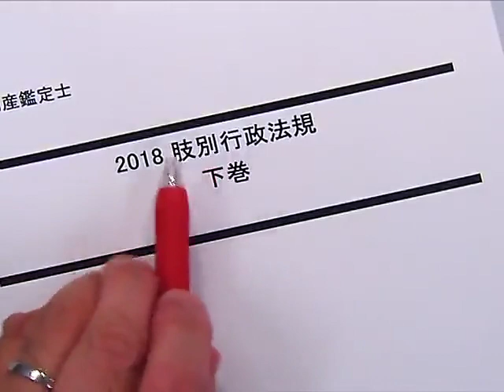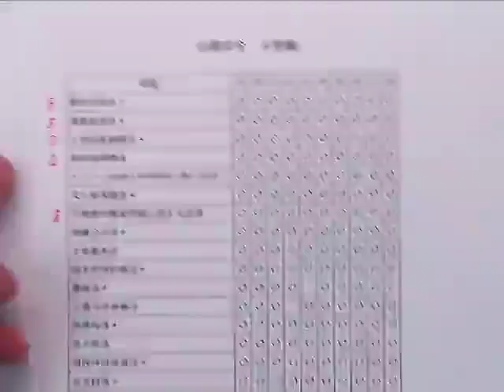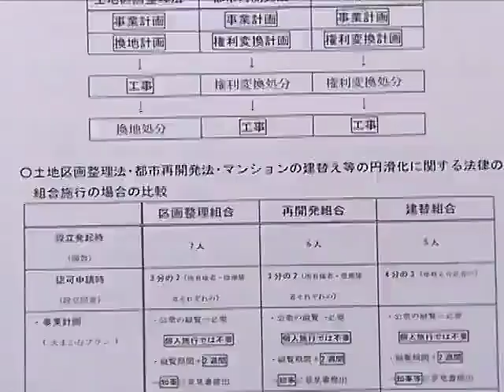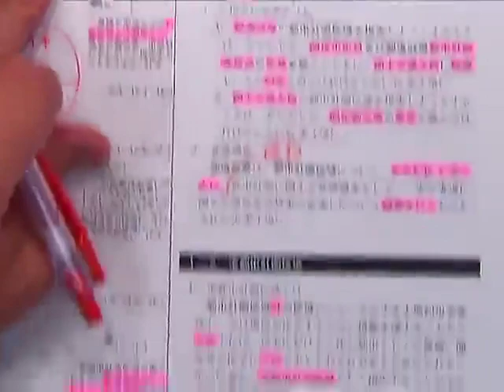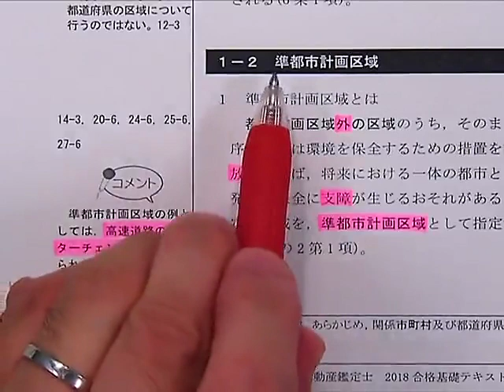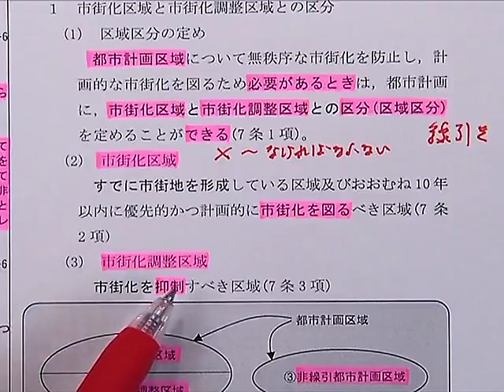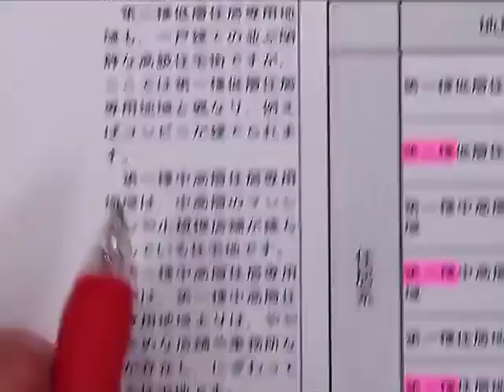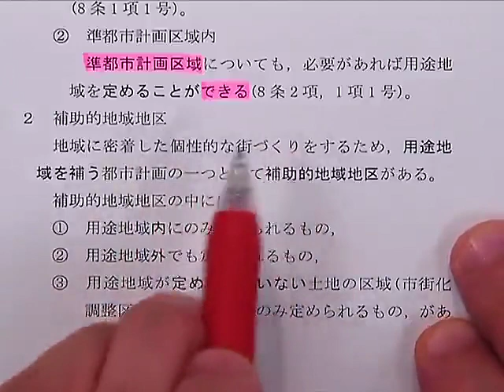【LEC不動産鑑定士】2018短答合格講座「行政法規」(第1回) 豊岡昭光 専任講師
さらに各種ガイダンスや初回講義をご覧になりたい方は「WEB公開講座」がおすすめです！